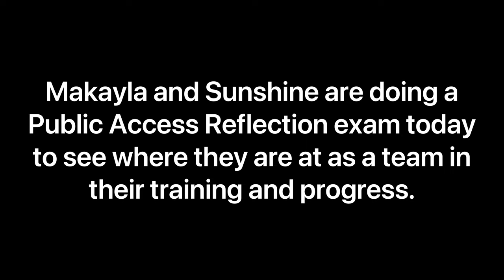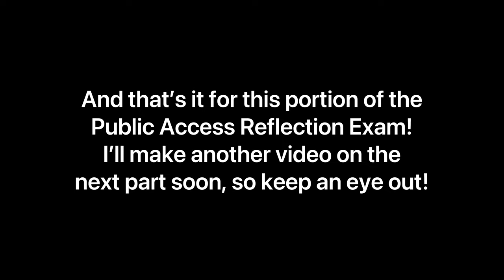Sunshine the Service Dog in Training Does a Public Access Reflection Exam Part 2!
Hi! I’m Brielle, and I’m a Licensed Social Worker and dog trainer with a service dog named Arlo (AKA Oak Hill’s The Good Dinosaur CGCU TKA)! He’s a standard poodle with a tuxedo parti marking, and he helps with my psychiatric and medical disabilities, including Ehlers-Danlos Syndrome.

Music Library:

ALL Music used in my videos on my channel belongs to the rightful owners and I do not claim any of it as my own unless I am singing/playing it visibly on-screen.